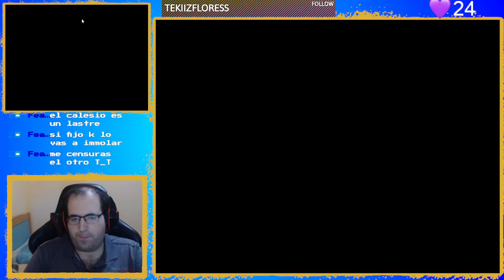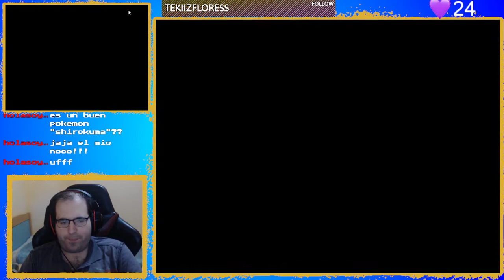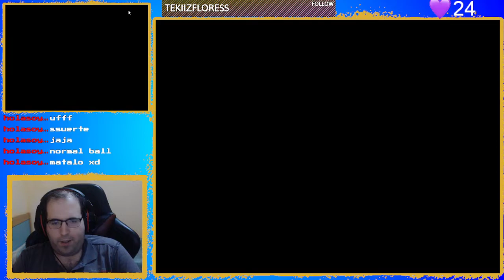¿EL MEJOR SUDOWOODO DE LA HISTORIA? // POKÉMON HEARTHGOLD RANDOMLOCKE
Quinta parte del randomlocke de Pokémon Hearthgold.